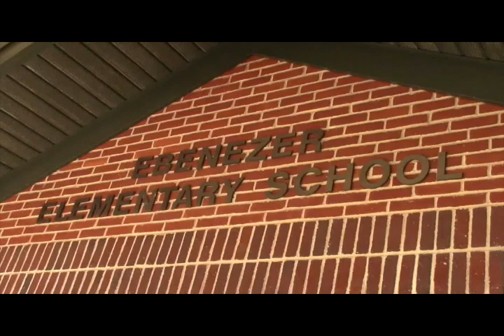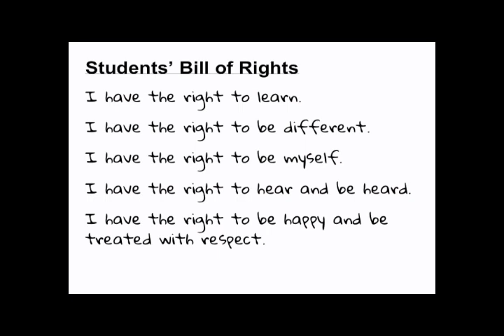EMN: Tuesday, May 16, 2023